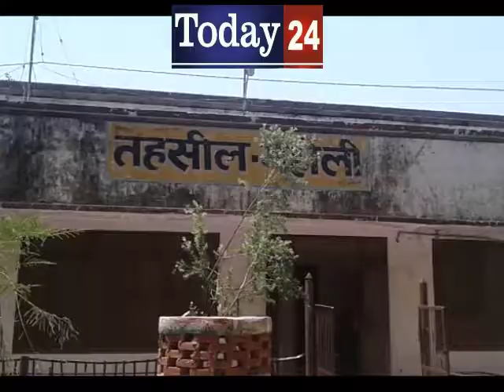Today24 एसडीएम ने मातहतों के कसे पेंच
Today24 is a Regional T.V. News